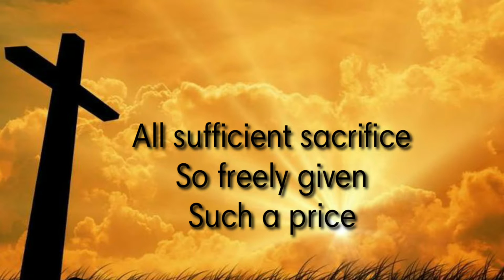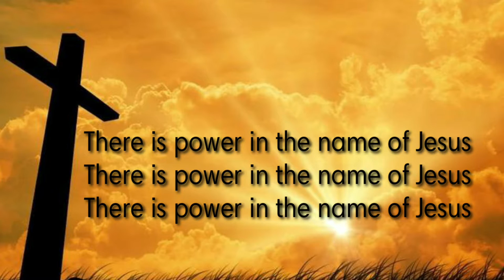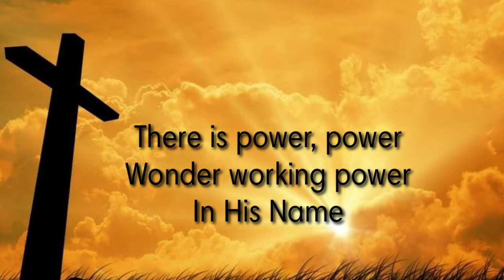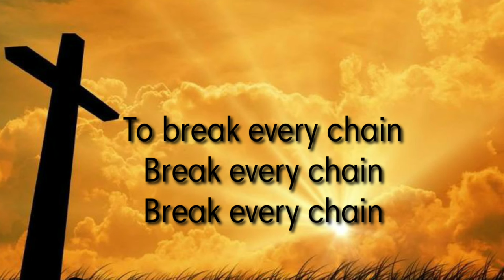Break Every Chain (Lyrics) By: Jesus Culture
Hello my Christian fellow💕 This is my new Channel I created this for people like me who loved to Sing and Praise Jesus our Lord and Saviour❤️ May you enjoy this song and remembered how Blessed you are that you found JESUS in your life as He found YOU.❤️❤️❤️

Exodus 15:2
"The LORD is my strength and song, and he is become my salvation: he is my God, and I will prepare him an habitation; my father’s God, and I will exalt him"☝️🙏